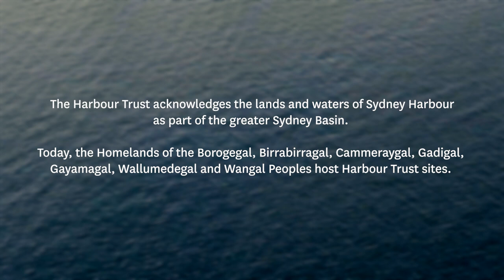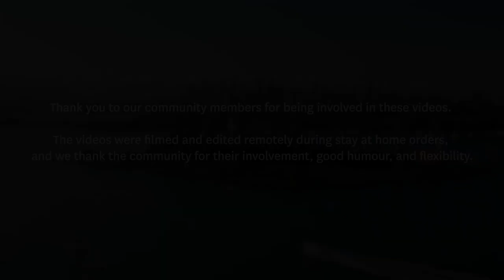Harbour Trust 20th Anniversary | Interview: Robyn Lewis, Volunteer (NEW)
This year marks the 20th anniversary of the Sydney Harbour Federation Trust, established in 2001 to protect nationally significant sites on Sydney Harbour.

To celebrate this milestone, we are proud to share a series of videos telling the Harbour Trust’s story from the perspective of our community.
Filmed remotely during the 2021 lockdown, the series will introduce you to the passionate individuals who laid the Harbour Trust’s foundations and contributed to its growth and direction – all in defence of the world’s best harbour.

Featured in this video is Robyn Lewis. Ms Lewis has the distinction of being both the Harbour Trust’s first female volunteer and non-military tour guide. In this video, she tells us how she came to be a guide, and what she gets out of volunteering for the Harbour Trust.